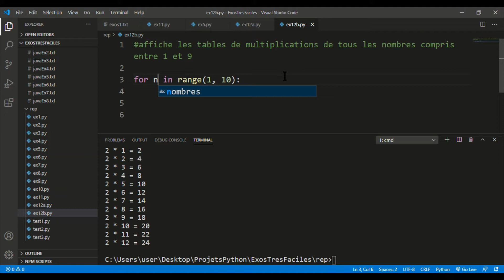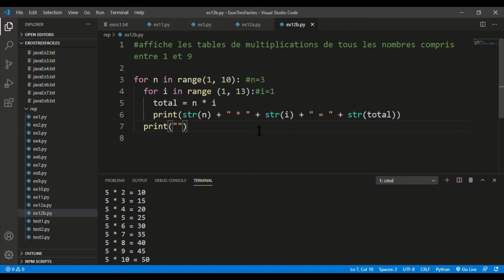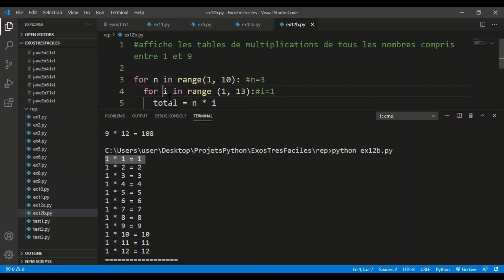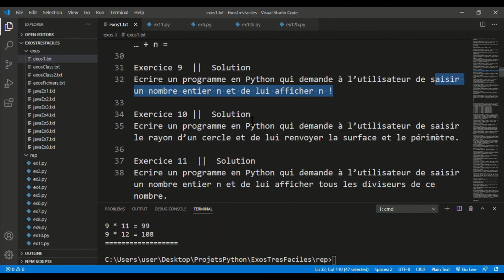Deviens RICHE avec Python - ex12bpy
Nouvelles Video Toutes les Semaines!!!

Merci a Younes Derfoufi d'avoir partage les exercices